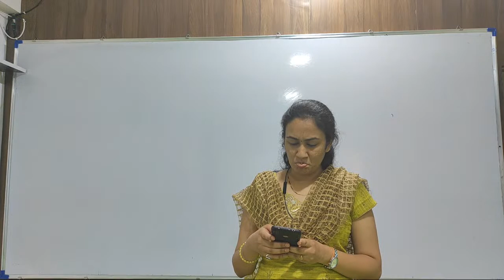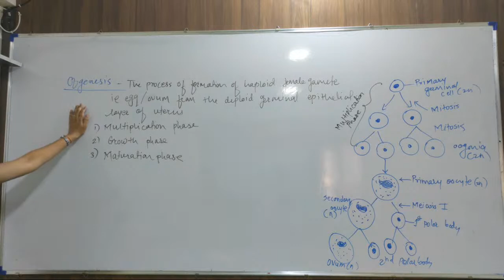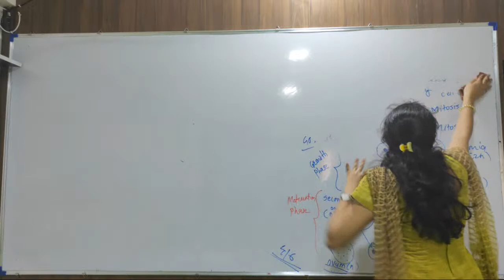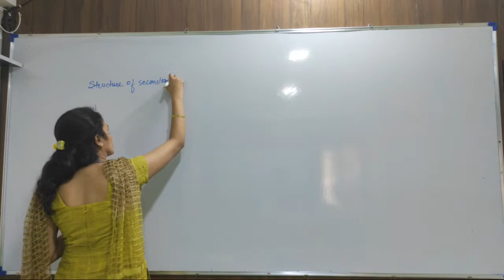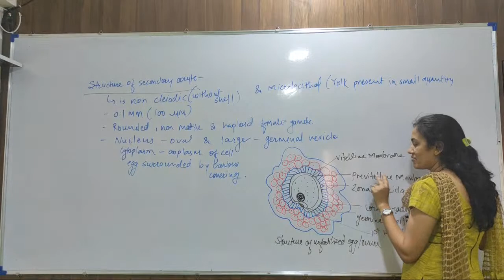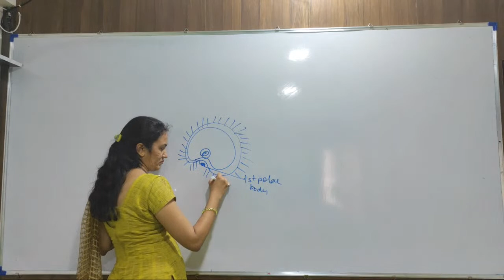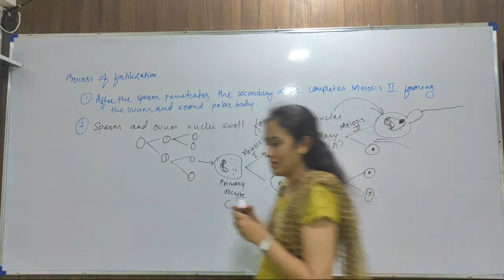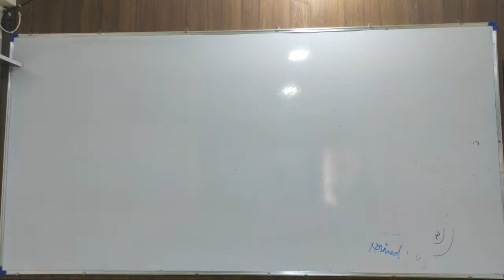Chapter No 2 Reproduction In Animals By Prof.Swapnali Mam